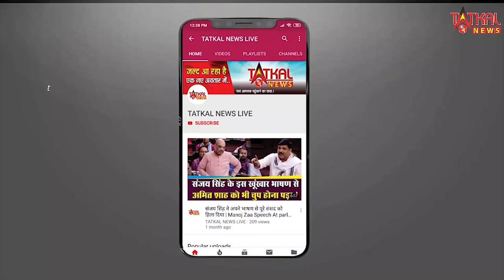तत्काल न्यूज़ की तरफ से आने वाले साल की आप सभी को हार्दिक शुभ कामनाय || happy newyear 2021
तत्काल न्यूज़ की तरफ से आने वाले साल की आप सभी को  हार्दिक शुभ कामनाय  || happy newyear 2021 || tatkalnewslive